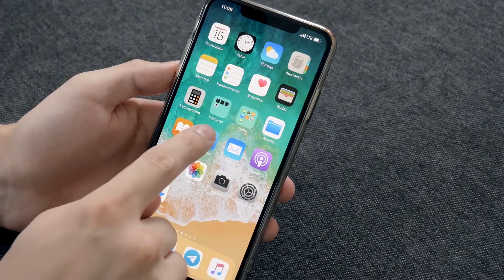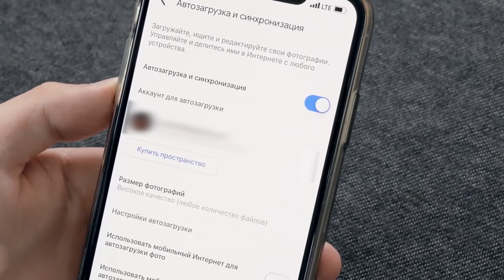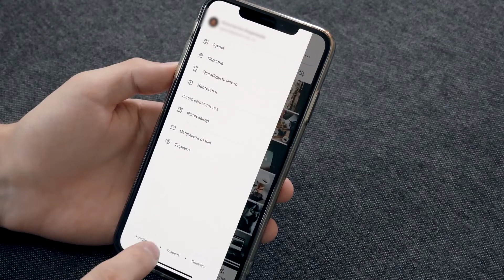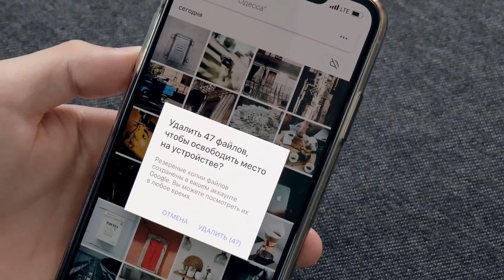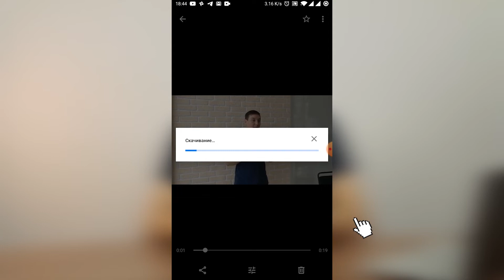Google Photo не үшін керек? | QazReview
Қазіргі таңда смартфон камерасымен жасалатын фото мен видео көлемі үлкен болады. Сол себептен оның жадысы тез толады және баяу жұмыс істей бастайды. Бұл проблеманы шешуде виртуалды кеңістік - Google Photo көмектесе алады. Онымен қалай пайдалануға болатынын білгіңіз келсе, осы бейне-роликті көріңіз.